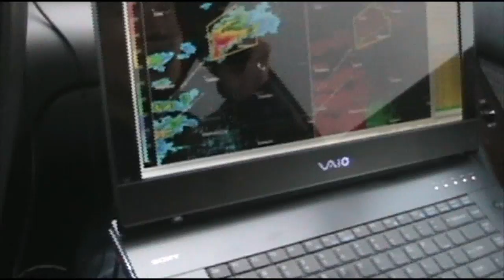March 23rd, 2009 (Part II) - Rotating Wall Cloud, Pursuing Tornado Warned Supercell in NE OK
Marc 23rd, 2009 - After filming an intense funnel cloud near Arkansas City, KS our chase team moved to continue to follow this tornado warned cell.   It continued to produce very strong inflow (50kts) and picked up large amounts of dust.  It went on to drop another wall cloud that was rotating (looks like a funnel!) before losing its strength.  We then decided to dive south to the storm in Kingfisher, OK which went tornado warned as soon as we began to move in on it.  We dove south just missing a 75 dBz hail core and were treated to a classic "mothership" mesocyclone. The storm lost its intensity (and hence lightning) just after it began to drop another wall cloud, and thus since we could not see the storm, we decided to return home (the cell weakened just after this).  Overall, a great chase day, we intercepted both tornado warned supercells of the day! Video Credit:  Nick Engerer, Owen Shieh and Chip Redmond